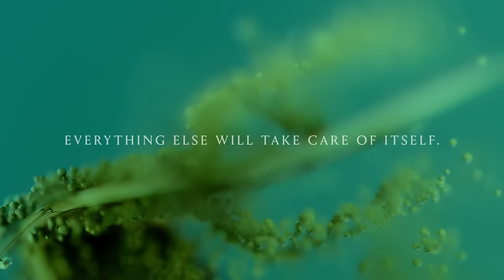ANNA, East Forest - Let You In (Visualiser)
What better excuse is there to celebrate, than to celebrate life itself? This track is a manifestation of joy, a call to dance across the landscape of your life, to acknowledge the events, experiences and relationships that nourish your soul. I love to celebrate everything, and music is a tool to go inward, to connect deeper to undiscovered parts of yourself. It is a vibrational gateway into a deep inner love that perhaps you didn’t know existed. Let love in. Let you in. Everything else will take care of itself.

Set an intention to...open up, let love in, and meet the infinite inside of you.

Part of Intentions – ANNA’s debut ambient album, an immersive journey to explore and expand into new states of consciousness and being.

Music video by ANNA, East Forest performing Let You In (Visualiser).